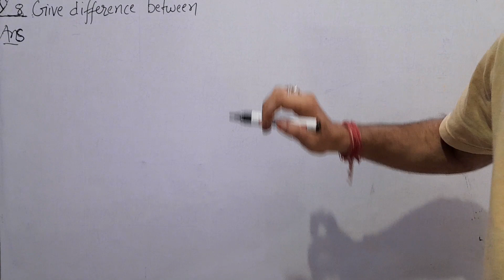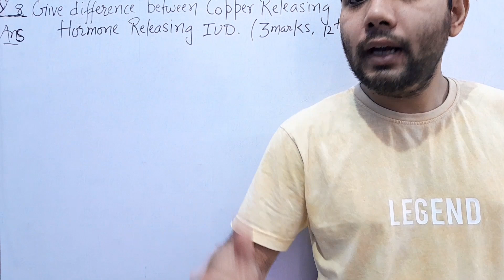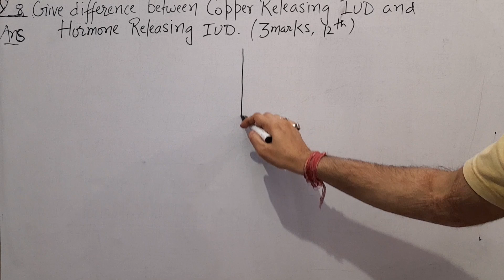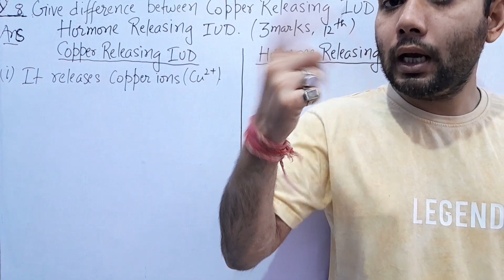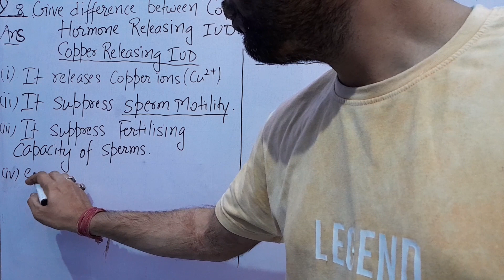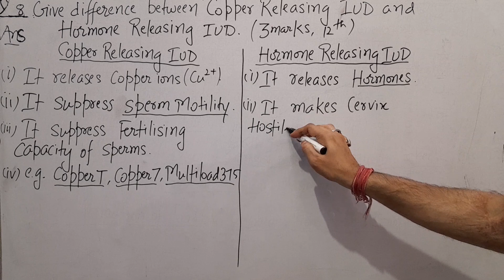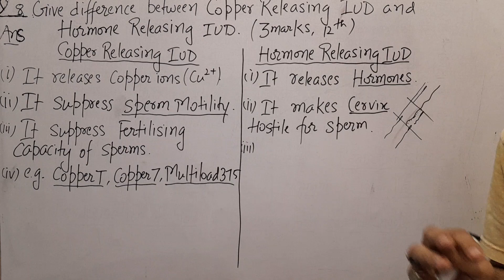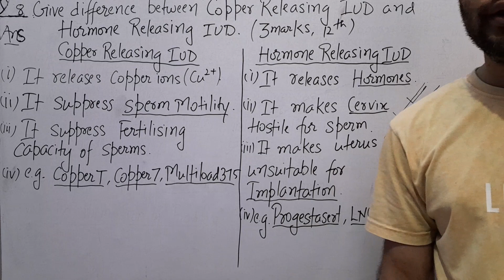Q.8 Give Difference between Copper Releasing and Hormone Releasing IUDs. 12th Bio ch. 4 NCERT NEET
Q.8 Give Difference between Copper Releasing and Hormone Releasing IUDs. 12th Bio ch. 4 Reproductive Health NCERT NEET